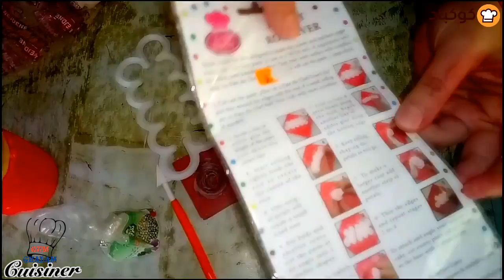درس #7 طريقة الحرقوس على المخبز مع كيفية صنع الورود بعجينة السكر مع سر نجاحها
سلسلة دروس# الحلويات#مشروع صغير ناجح#
Décoration mkhebez تزيين المخبز حلويات 2019
طريقة الحرقوس على الحلويات الجزائرية مع كل نصائح نجاحها
المخبز,حلوة المخبز,ام وليد,حلويات الاعراس
المشرع الناجح بحبة بيض 27علبة للمقاهي وقاعت الشاي ربح مضمون %100
▬▬▬▬▬▬▬▬ஜ۩ oum ghalam 2۩ஜ▬▬▬▬▬▬▬▬
تابعنا عبر مواقع التواصل الاجتماعى
حلويات مغربية تونسية ليبية مصرية سعودية قطرية
 أتمنى لكم مشاهدة ممتعة.
افضل فيديو, اشهر, اطول, اقوى, قنوات عربية,

اختي اخى الزائر اشتراكك بالقناة هو دعم للقناة كى تستمر وتواجدك معنا هو شرف كبير لنا
لهاذا من اعجبته القناة و كل الفيديوهات الموجودة فقط اشتركوا و فعلوا زر الجرس 🔔🔔🔔 لكي تصلكم كل الفيديوهات أول بأول ولكم من جزيل الشكر و فضلكم على العين و الرأس و معاكم دعوة الخير